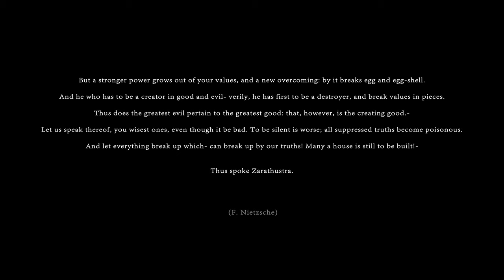Les Dieux Changeants | CGI Short Film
Les Dieux Changeants is a CGI short movie which depicts the destruction and collapse of ancient Greek and Roman statues.

I was interested since some time in dynamic simulations involving fragmentation and destruction of 3d objects. One day I stumbled upon a 3d model of Laocoon and his Sons from Denmark's Statens Museum for Kunst and I got the idea to employ 3d scans of old classical statues in those tests. I started working on this in a very extensive and thorough way.

It's been very fascinating to me working on the artificial collapse of these ancient masterpieces, both from an aesthetic and technical point of view.  I've been visually intrigued by the static, millenary beauty of those marbles being suddendly put into motion by a physical event, the hit of a bullet. It's also been a painstaking work on details and tons of tests continuously doing and redoing things. The project has grown to a point much further than a simple 3d work and in the end I used my own suggestions to create a short movie of it with a philosophical significance.

Everything in this film is inteded to be simple and essential with much care on details and photography. Black backgrounds, one moving lightsource for every statue, basic editing, the sculptures speak for themeselves in light and darkness.

I wanted to depict the act of destruction allegorically as an uncertain process oscillating between negative annihilation and positive creativity, readable on many levels and left open to the viewer to discern. I like the idea that everyone could draw his own interpretation of this work together with the emblematic end quote from Nietzsche's Zarathustra. It could represent the end of something, a transformation, a cycle, a re-evaluation of established values, the beginning of something new or just something mysterious or fascinating to look at.

Chopin Nocturne op. 27 n. 2 was the perfect musical counterpart to me. It's one of his most beautiful pieces. Its intimate sweet melancholy opposed to the kinetic brutality of the statues disgregating creates a contrast which gives force and delicacy, primitive energy and decadence at the same time.

I developed this project mostly during the second Covid19 winter lockdown in Italy in almost complete isolation, through November 2020 to March 2021. 3Ds max and Vray have been used for the production. I did all the texturing with Substance Painter. All the fragmentations and dynamic simulations have been created with RayFire, a fantastic plugin for 3ds Max developed by Mir Vadim. I created the piano rendition entirely digitally on MIDI files using Reaper and Kontakt with a good Steinway library.

I think it's very obvious already, but I would also like to put a firm disclaimer that NONE of this is supposed to happen in real life: this is just a film speaking trough artistic and visual metaphors. There's not even the slightest intention to suggest damage or any harm to the real sculptures as to everything else in general. I don't want to figure anyone out there thinking that destroying statues could be fun or something like. This work has absolutely nothing to do with that.

The 3d models are freely downloadable from the Statens Museum of Kunst profile at MyMiniFactory. They have been created from the Royal Cast Collection of the Museum as part of SMK Open, an ongoing project focused on digitizing the Museum art collection to make it freely available to everyone.

I collected a great deal of photographs around the web during the texturing process and I followed the real traits and features of every sculpture. I didn't intend to create perfect replicas of the real statues though. They are just quite resemblant. The 3d casts have some difference too from the originals in some part here and there.

And finally, lots of thanks to the Statens Museum for Kunst for their work and their appreciation for this project!

Les Dieux Changeants

Directed and produced by Lucio Arese

Compositing, editing: Lucio Arese